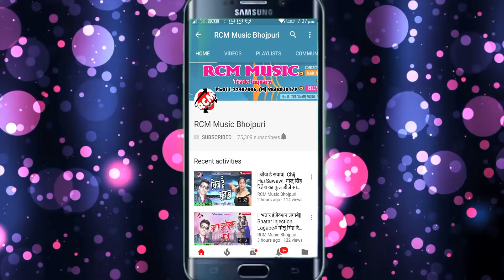|| जाए के बा ससुराल || गुड्डू सम्राट का 2020 का एक और जबरदस्त सांग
Title: Jaye Ke Ba Sasural
Singer: Guddu Samrat
Lable: RCM Music
Lyrics:  Pankaj Premi